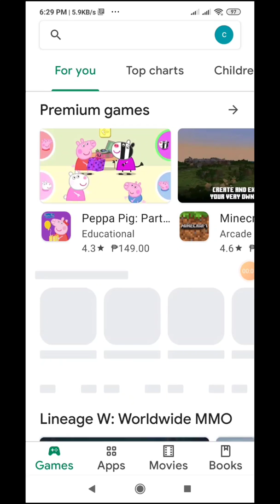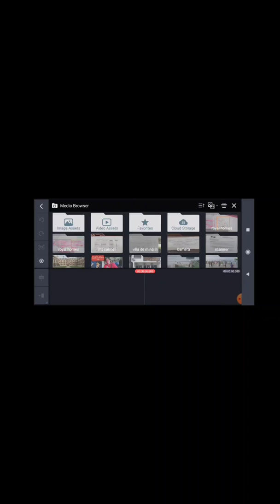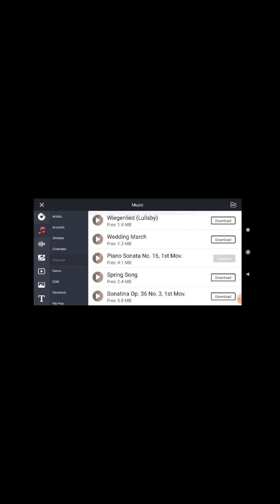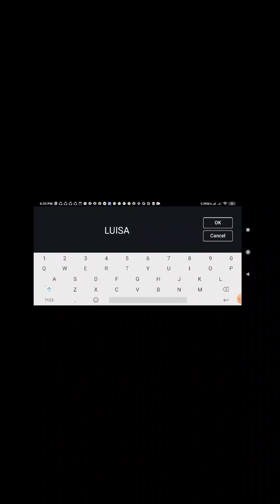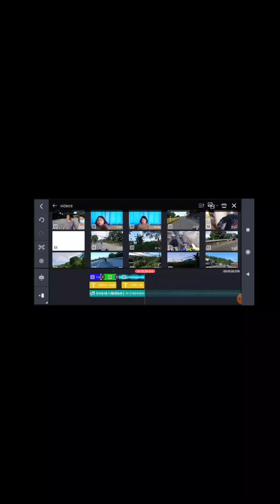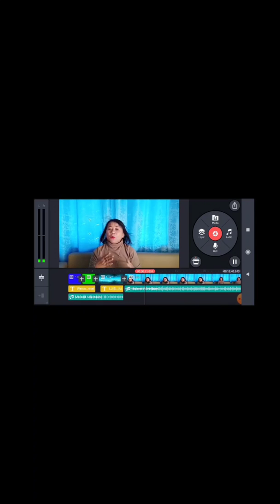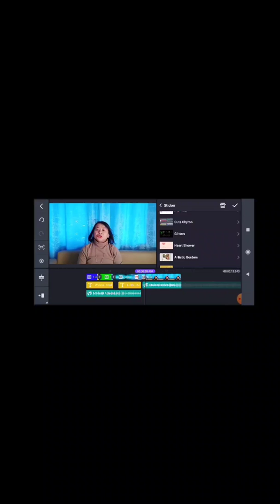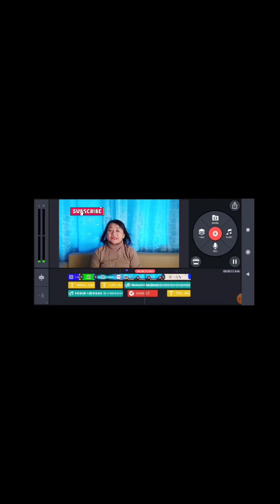HOW TO USE KINEMASTER APP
@KineMaster Do you want something fantastic to use to edit your video ? Be amazed with this app.